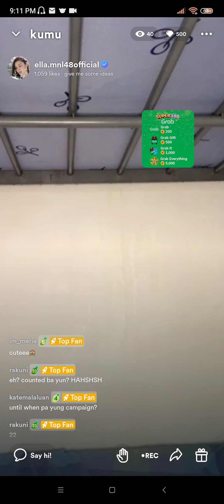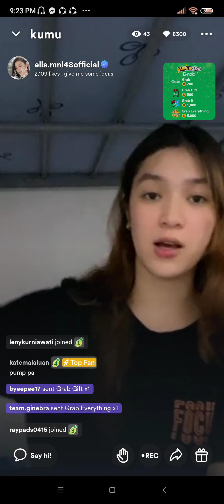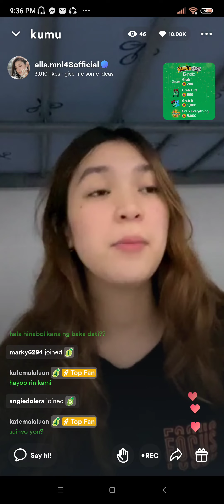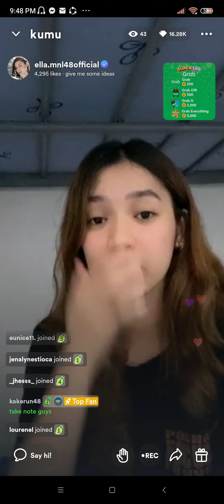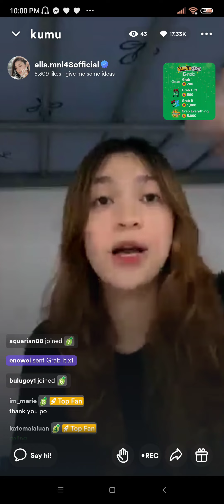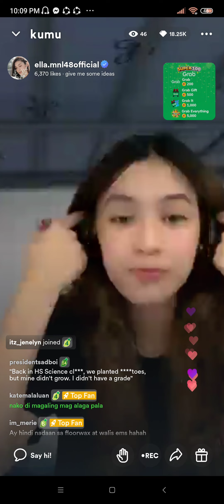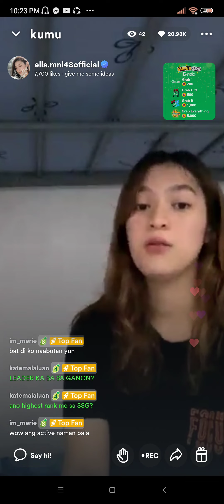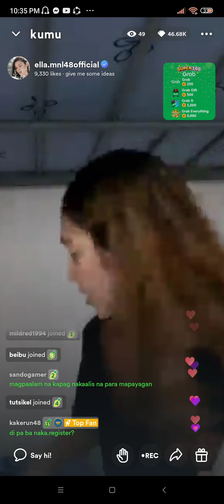MNL48 Ella Kumu Live [ November 18, 2022 ]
Follow MNL48 Ella 🐘